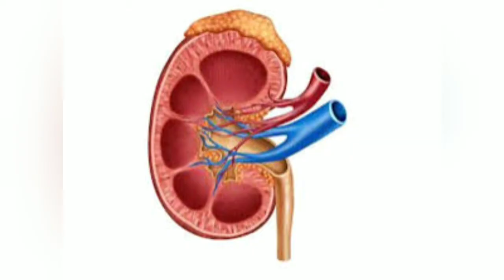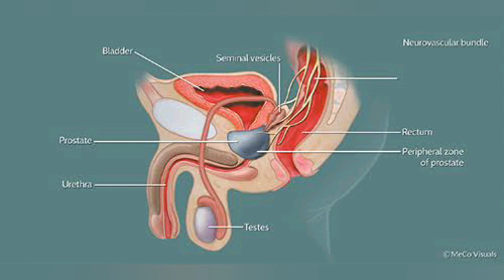Tamiltips berikkai benefits in tamil/பேரிக்காய் மருத்துவம்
Tamil tips
Health tips
Beauty tips